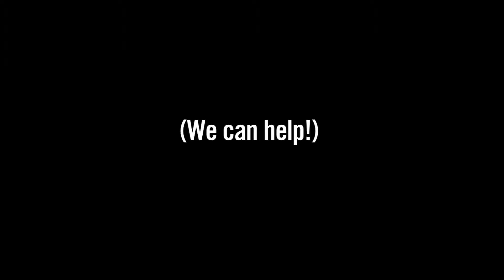Acne is Normal. This Hair is Not (Chinese Subtitle)